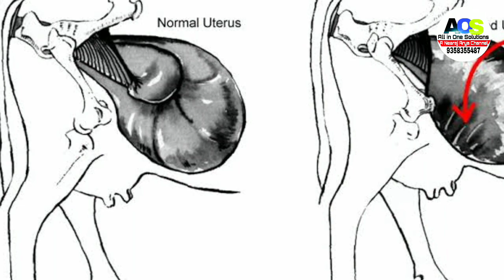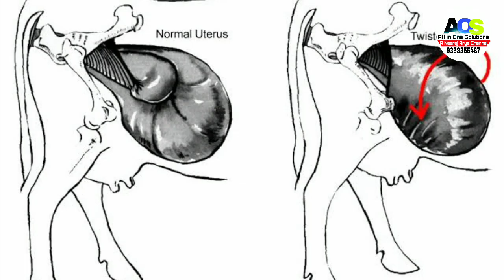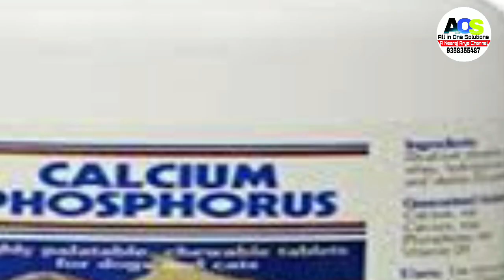पशुओं की बच्चेदानी की ऐंठन गर्भाशय की ऐंठन के लक्षण उपचार रोकथाम uterine torsion gyne treatment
पशुओं की बच्चेदानी की ऐंठन गर्भाशय की ऐंठन के लक्षण उपचार रोकथाम uterine torsion Symptoms gynecology treatment Zomato Netflix ponds dove grey like tik tok Vigo video snap chat history Hindustan Unilever amul parag mother dairy products Vivo IPL 2019 hotstar airoptix india axe Xiaomi india